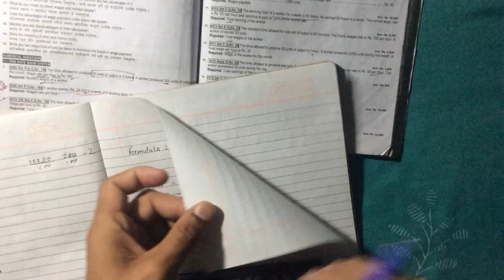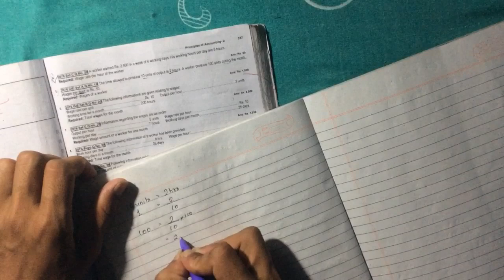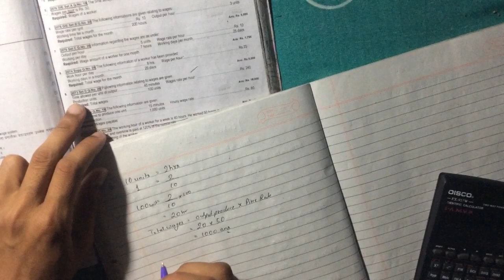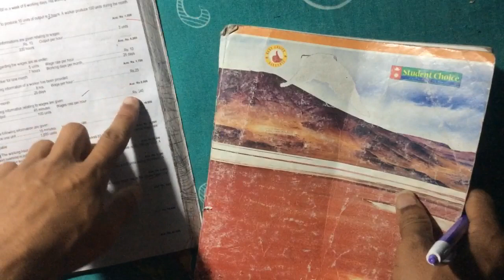Accounting For Labour | labour Cost | Class 12